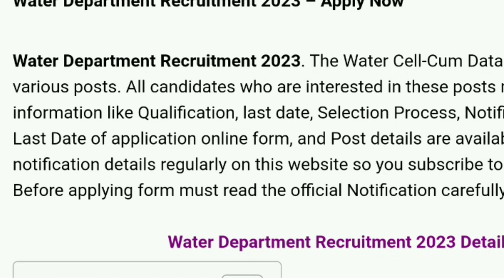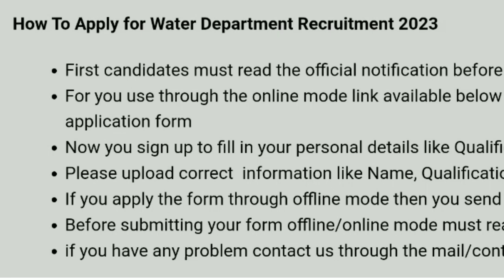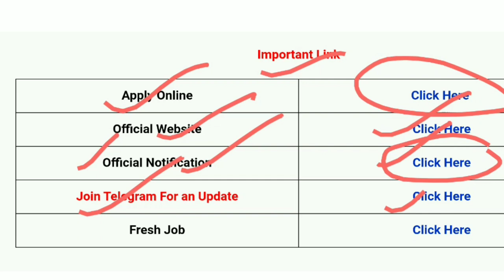जल विभाग भर्ती 2023 | Water Department Recruitment 2023 | Jal Vibhag Vacancy 2023 | Job Vacancy 2023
जल विभाग भारती 2023 | Water Department Recruitment 2023 | Jal Vibhag Vacancy 2023 | Job Vacancy 2023

Topic Covered

जल विभाग भारती 2023
Water Department Recruitment 2023
Jal Vibhag Vacancy 2023
सिंचाई विभाग भर्ती, PWD Recruitment -2023 // PWD Vacancy, 10th pass Job New Sarkari Naukri bharti2023#jalvibhagvacancy​​​ 2023 || Latest Govt Jobs Latest Government Jobs 2023, Latest Government Jobs, Government Jobs for 10th Pass, 10th Pass Job, Government Job, Employment Counsel, Latest Employment Commitment, Latest Government Job, Jobs of All Government of India, Direct Recruitment jobs, merit base jobs, latest jobs in july 2023, post office jobs, 12th jobs, water department recruitment 2023